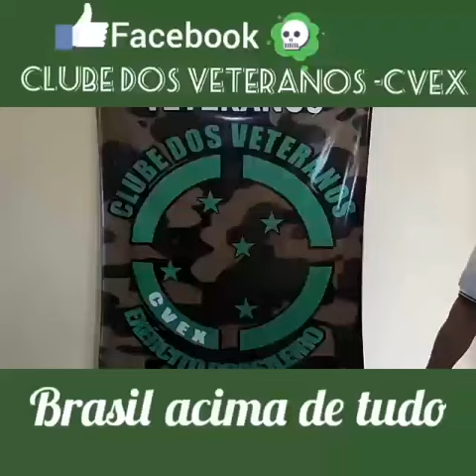Clube dos Veteranos do Exército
Veteranos de seu Pronto.